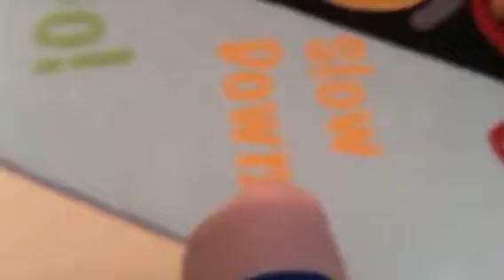Calebamazingmii s trumpet